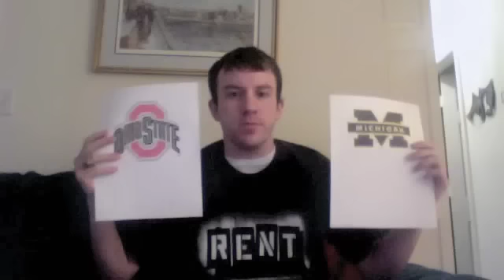Chicago Bears 2010 NFL Draft Grade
Chicago Bears 2010 NFL Draft Grade 3rd Round: Major Wright S/Florida 4th Round: Corey Wootton DE/Northwestern 5th Round: Joshua Moore CB/Kansas State 6th: Round: Dan LeFevour QB/Central Michigan 7th Round: J?Marcus Webb OT/West Texas A&M UDFA: Freddie Barnes WR/Bowling Green NFL Draft Grade: B